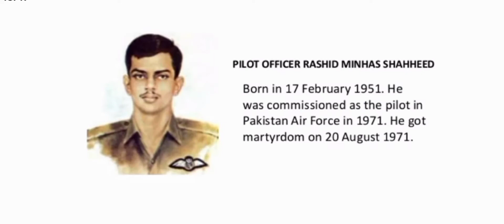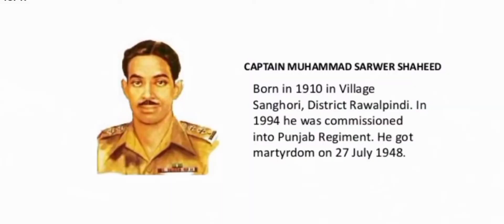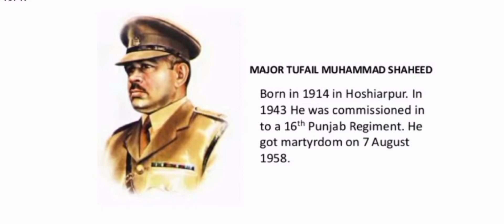6 SEPTEMBER SONG|| By Nooria Food